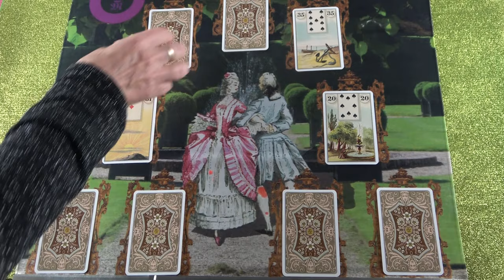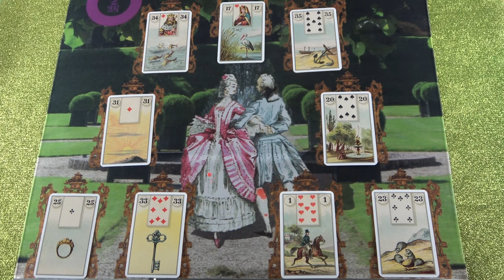Milyen változások lesznek? Szerelmi jóslás